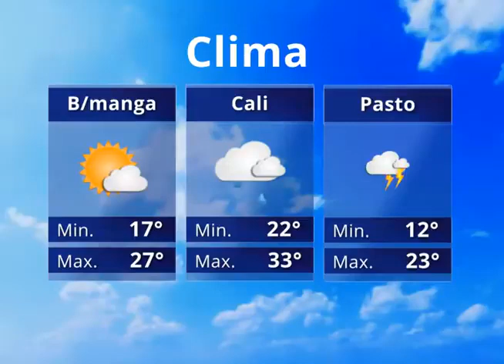Clima enero 26 de 2014